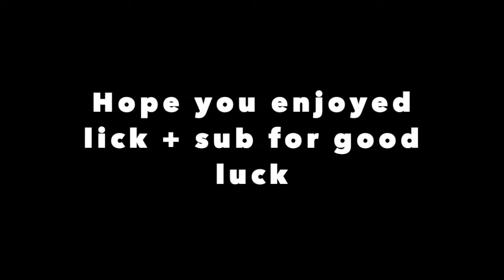Bedwars Highlights (Building up OP Strategy)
I play bedwars on hypixel here are some of the highlights.